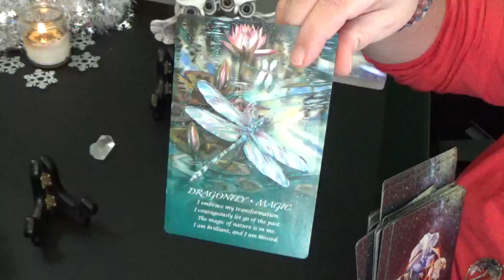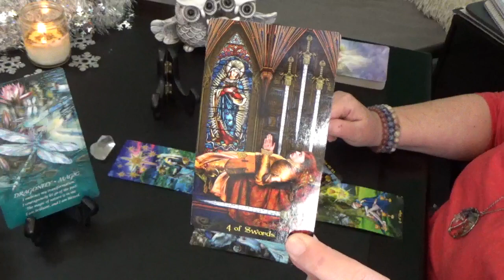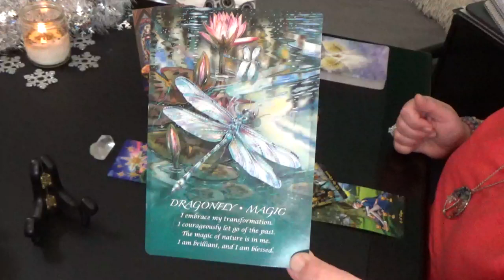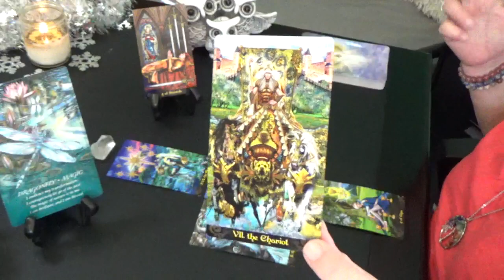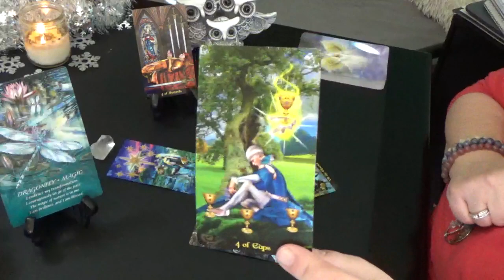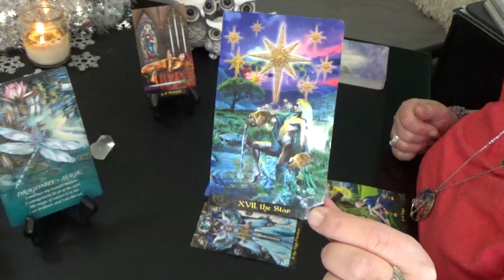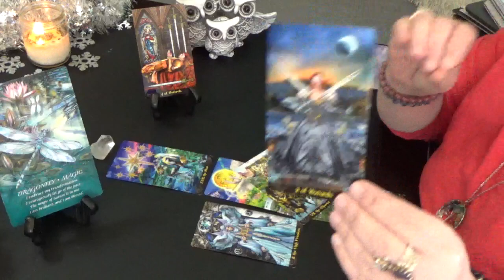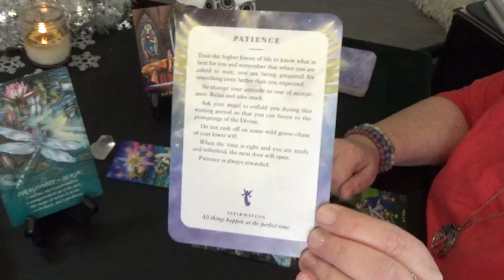GEMINI "WEEKLY" 6th-12th JAN 2020 "GEMINI YOU ARE BRILLIANT & BLESSED!!!"